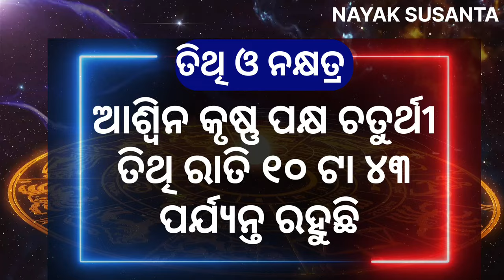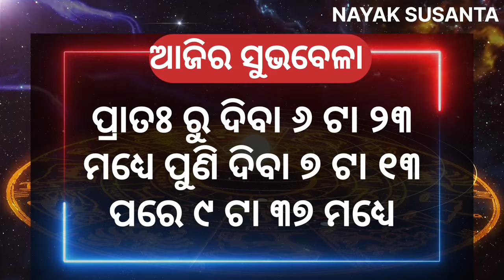ଆଜି ଆପଣଙ୍କର କେମିତି ରହିବ ଦିନଟି 🕉️ Ajira Rashifala | 21 September 2024 ଶନିବାର | Today Odia Horoscope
about video,,,,,,aji ame janiba 21 September 2024 ଶନିବାର dinara rashifala bisayare. ଆଜିର ରାଶିଫଳ

Your queries.
Ajira rasifala 21 September 2024
21 September 2024 today odia horoscope
2024
2024 rasifala odia